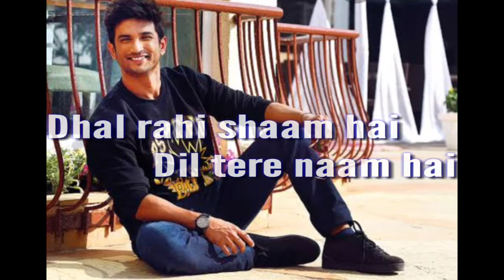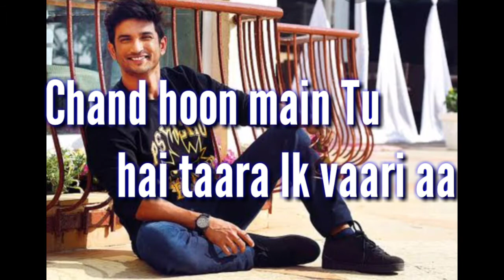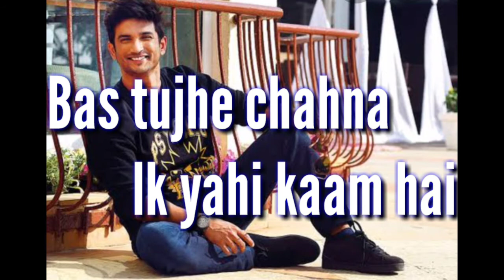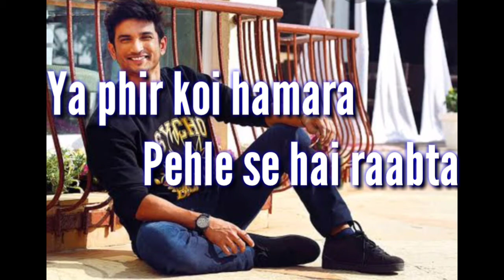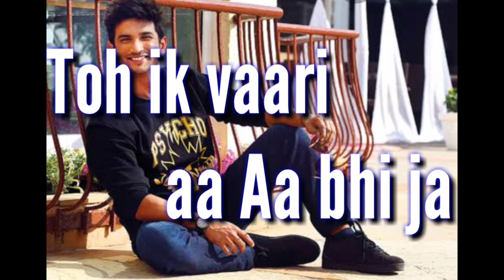Ik vaari aa bhi ja yaara- raabta (Arijit Singh)_ Sushant Singh Rajput (lyrics)👍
Ik vaari aa bhi ja yaara- raabta
(Arijit Singh)_ Sushant Singh Rajput (lyrics)

link

make remix

A remix is a piece of media which has been altered or contorted from its original state by adding, removing, and changing pieces of the item. A song, piece of artwork, books, video, poem, or photograph can all be remixes. The only characteristic of a remix is that it appropriates and changes other materials to create something new.

Most commonly, remixes are a subset of audio mixing in music and song recordings. Songs may be remixed for a variety of reasons:

to adapt or revise a song for radio or nightclub play

to create a stereo or surround sound version of a song where none was previously available

to improve the fidelity of an older song for which the original master has been lost or degraded

to alter a song to suit a specific music genre or radio format

to use some of the same materials, allowing the song to reach a different audience

to alter a song for artistic purposes

to provide additional versions of a song for use as bonus tracks or for a B-side, for example, in times when a CD single might carry a total of 4 tracks

to create a connection between a smaller artist and a more successful one, as was the case with Fatboy Slim's remix of "Brimful of Asha" by Cornershop

to improve the first or demo mix of the song, generally to ensure a professional product.

to provide an alternative version of a song

to improve a song from its original state

Remixes should not be confused with edits, which usually involve shortening a final stereo master for marketing or broadcasting purposes. Another distinction should be made between a remix, which recombines audio pieces from a recording to create an altered version of a song, and a cover: a re-recording of someone else's song.

While audio mixing is one of the most popular and recognized forms of remixing, this is not the only media form which is remixed in numerous examples. Literature, film, technology, and social systems can all be argued as a form of remix.[1]

Roots of the remixing of sounds

Kanhaiya Lal Rana

Remixing in popular music

Broader context

Remix in literature

Remix in art

Remix in media and consumer products

Copyright implications

See also

References

External links